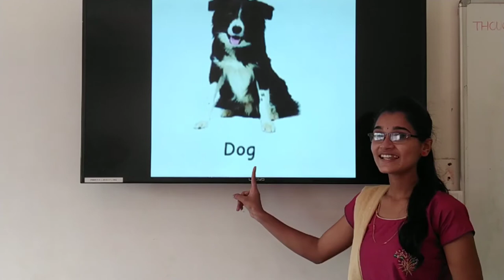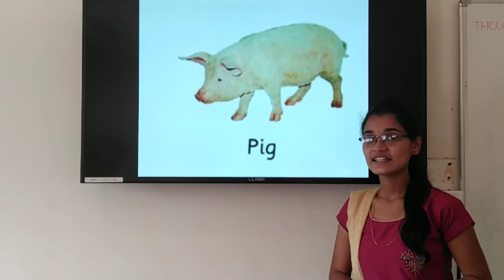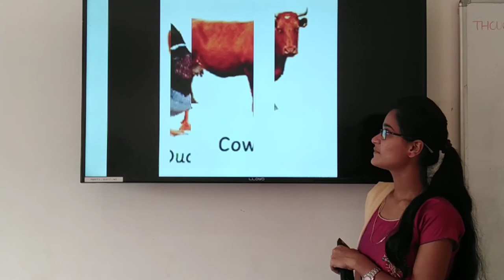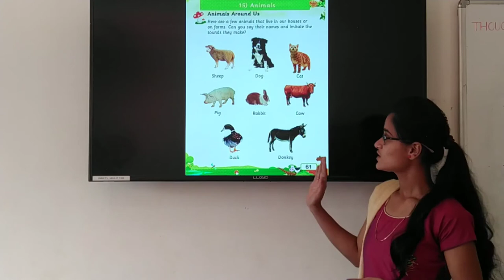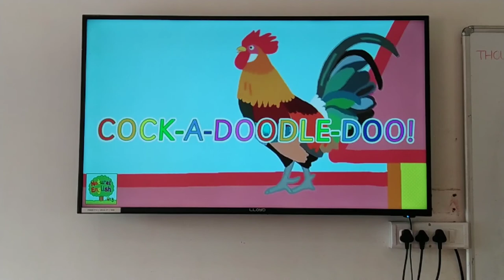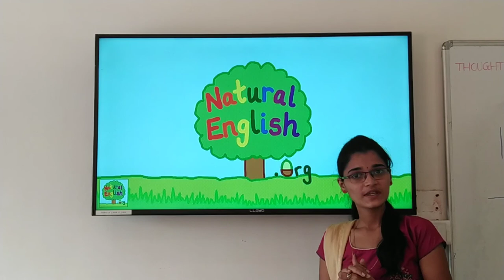LKG,SUB EVS,CHAPTER 15 ANIMALS,SESSION 1,SESSION NAME ANIMALS AROUND US